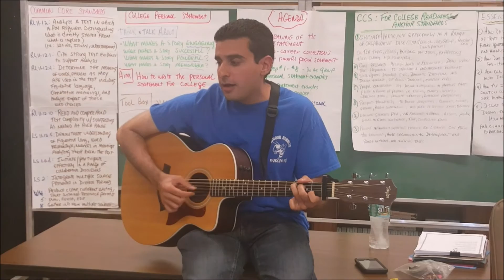Welcome To Midwood High School